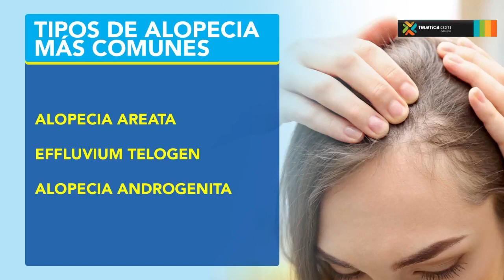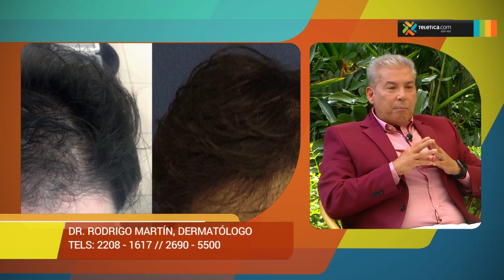Causas y tratamientos de la caída del cabello